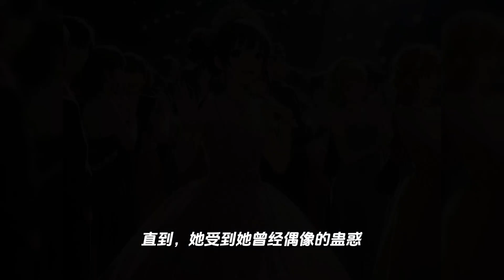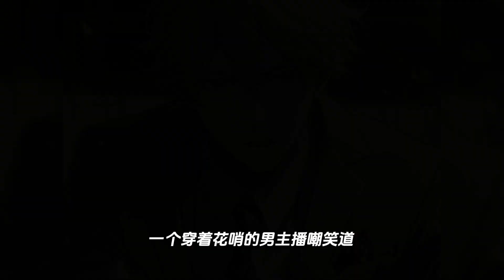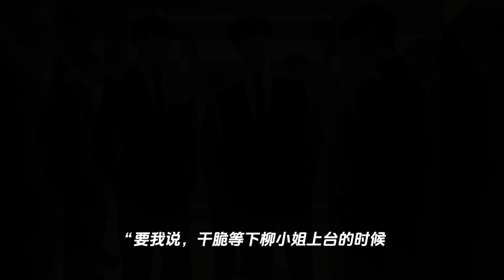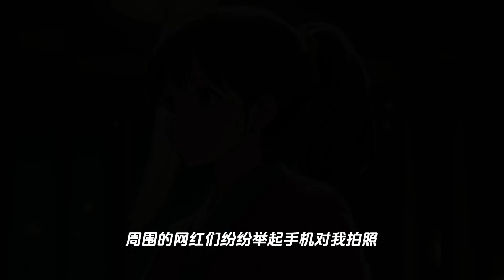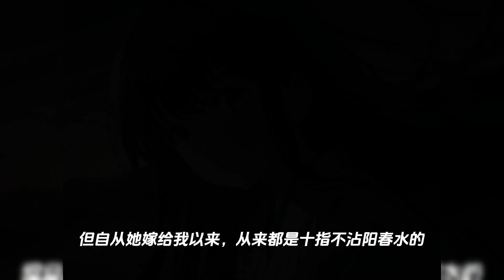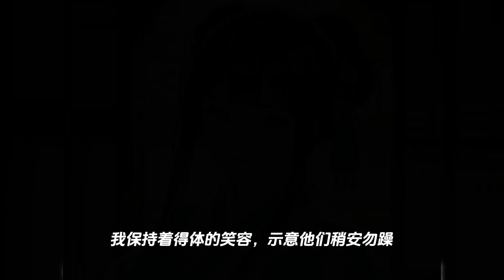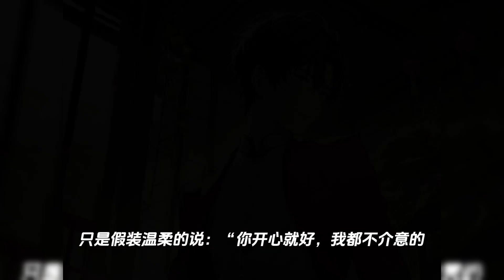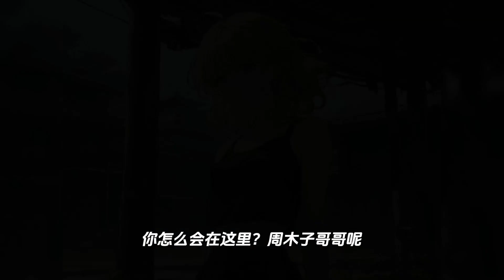（鸳鸯镜）我和我老婆从校服到婚纱，是众人口中的佳话，人人羡慕的一对金童玉女。然而，一切都在那对鸳鸯镜出现后发生了翻天覆地的改变。一口气看完